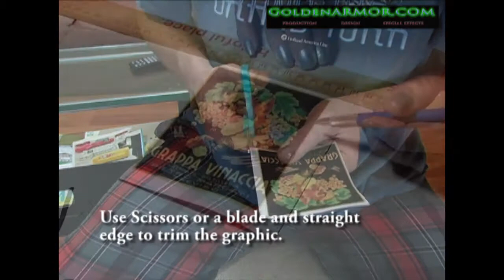The Fifth Element GRAPPA WINE BOTTLE Prop replica - TUTORIAL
This tutorial takes you through the steps required to remove labels from a wine bottle and apply a replacement label - in this case the GRAPPA label seen in the fifth element.

Special thanks M. Mireles